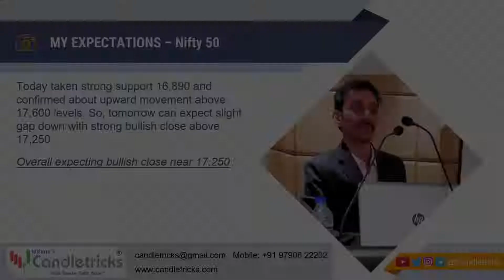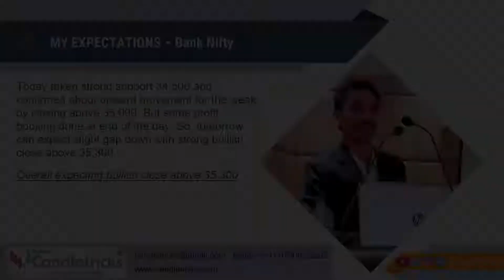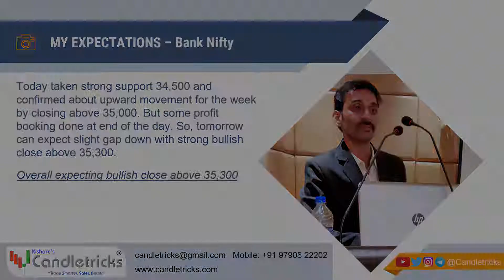Nifty & Bank Nifty Key Levels and prediction for tomorrow 28-12-2021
By Kishore

nifty tomorrow,
nifty prediction,
banknifty analysis,
nifty tomorrow
nifty prediction
bank nifty
nifty 50
tomorrow nifty 50 prediction
nifty
baba nifty
banknifty
nifty monday
nifty target
options trading for beginners
today nifty
todays banknifty prediction
tomorrow

banknifty analysis
banknifty option for tomorrow
freak trade
jarvo 69
market analysis
market for tomorrow
nifty bank
nifty bank nifty analysis for tomorrow
nifty challenge